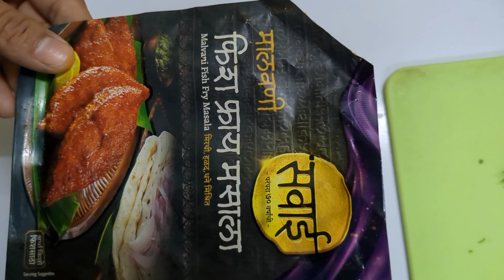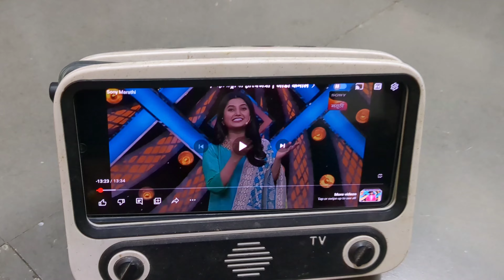Cooking In PG| Roommates| Pg life| snehals vlog|#9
Green Chill Bangada Fry Recepi-

Your Queries-
hostel life
how girls lives in hostle
roommates
aaji ani pg
pg life
how we cook food in pg

Bangda Fish Fry
 Today I'm going to share my Fish bangda Fish fry recipe
 Ingredients-
red chill
tumeric
lemon
coriander

 For process watch video
 Your Queries-
How to fry fish
maharastrian fish fry
bangada macchi
malavan style bangada fry
bangda fish fry recipe
bangda fish fry recipe in marathi
Bangda fish fry
fish recipe
healthy fish recipes
easy fish recipes
Fish recipes
Mackerel fish
masala fish फ्राय
easy fish fryhow to make fish फ्राय
बांगडा फिश
बांगड्याच फ्राय
easy bangada fish fry
snehal gawari